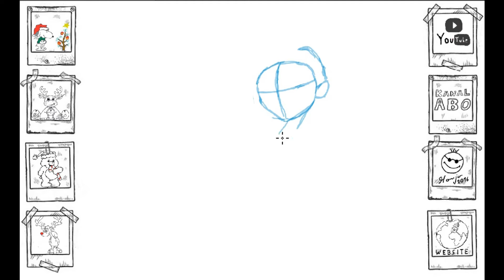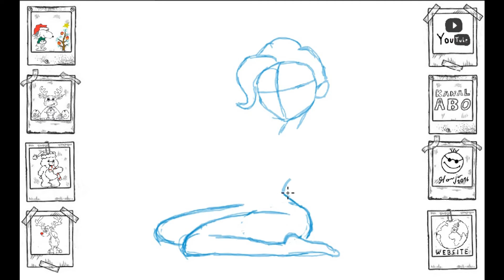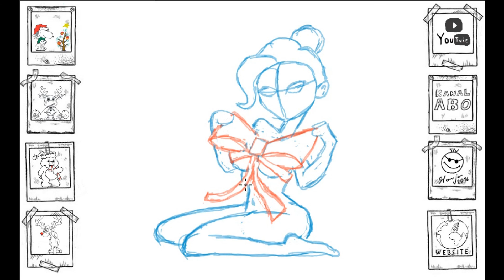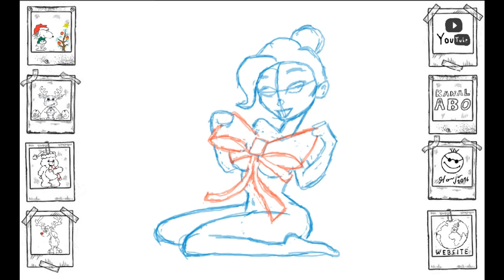1/3 Weihnachten kann auch sexy sein tutorial einfach easy skizze zeichnen malen draw speed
Weihnachtenkann auch sexy sein.
Das ersten von drei Videos( Skizze )

Zum immer wieder anshauen und lernen!

Musik von FRAMETRAXX